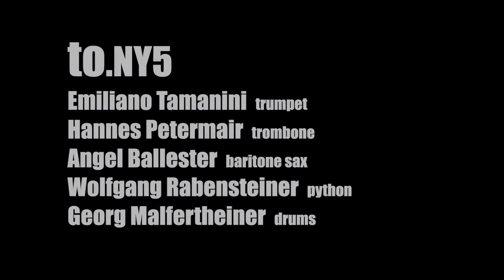BUYO (Lucky Chops) performed by toNY5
toNY5 is ready. ! We are going to New York.

Thanks to the Lucky Chops for the great music and the parts .!
Special thanks to Carl Schuurbiers and Jochen Unterhofer.

Emiliano Tamanini trumpet
Hannes Petermair trombone
Angel Ballester baritone sax
Wolfgang Rabensteiner python
Georg Malfertheiner drums